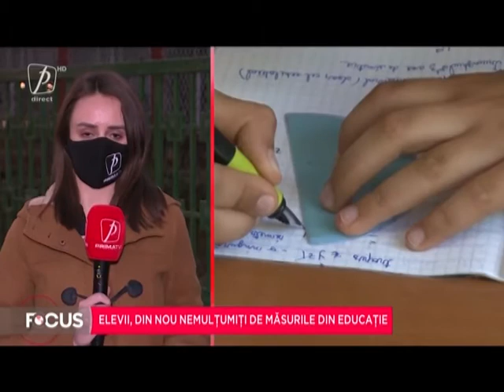Elevii, din nou nemulțumiți de măsurile din educație